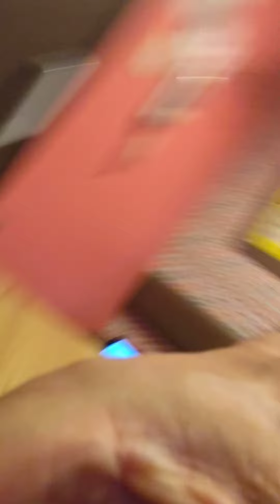GIRL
2023年9月20日水曜日